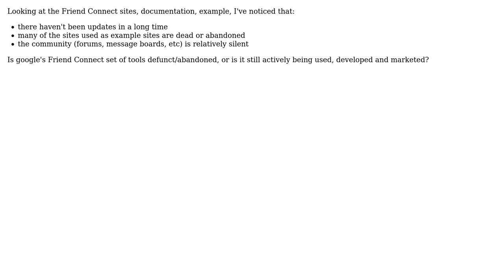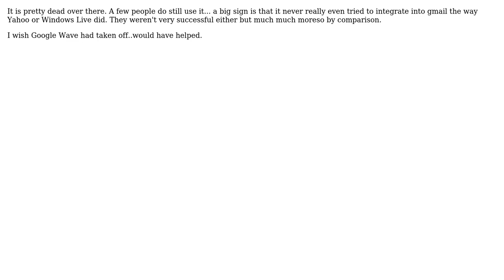Software Engineering: Is Google's Friend Connect tool defunct?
With thanks & praise to God, and with thanks to the many people who have made this project possible! | Content (except music & images) licensed under CC BY-SA | Music | Images & others | With thanks to user TheLQ user Garet Claborn user blueberryfields and the Stack Exchange Network Trademarks are property of their respective owners. You are responsible for your own actions.